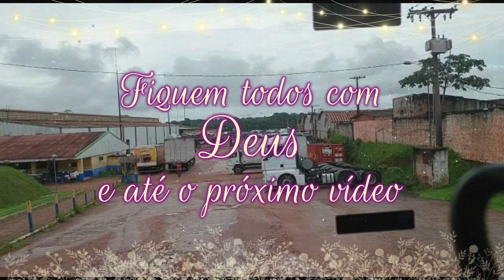Rumo à Balsa!!!!Vamos juntos!!!!